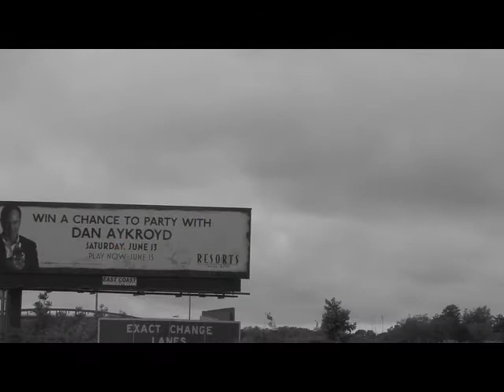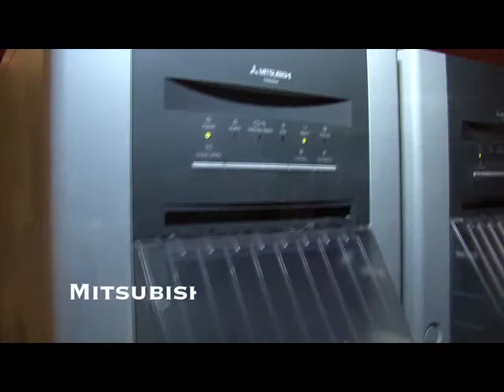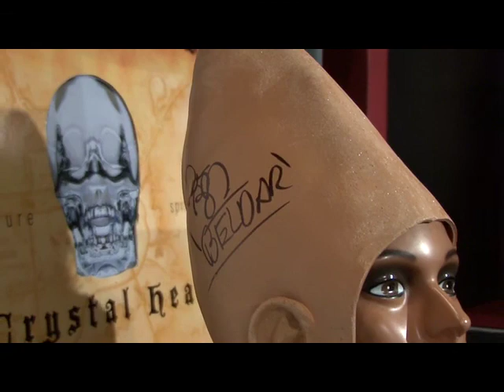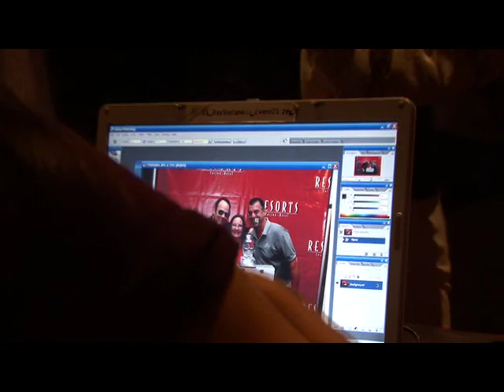Tom Briglia of PhotoGraphics Photography Utilizes Mitsubishi Photo Printers at On Site Photo Jobs!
Interview with Tom Briglia during an event at the Resorts Casino in Atlantic City. Tom was utilizing the Mitsubishi CP-9550DW printer to provide attendees of the event with photos with the star guest right after taking their picture. The event featured Dan Aykroyd and the launch of his new vodka, Crystal Head!